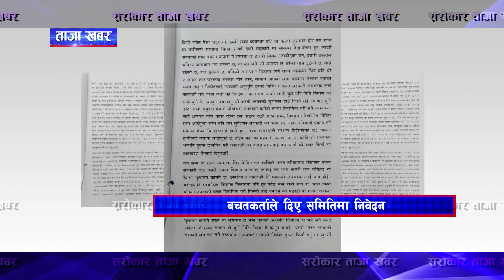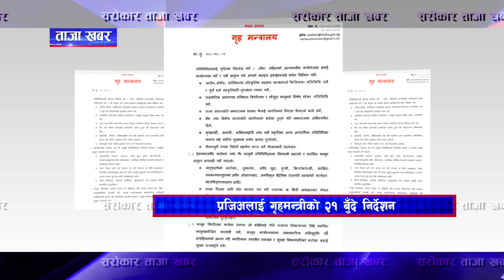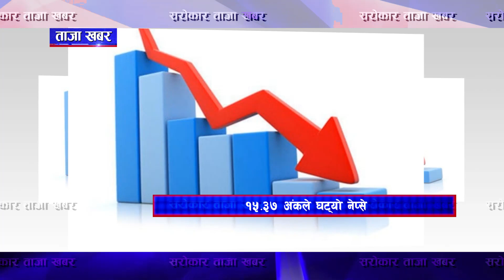ताजा खबर II Sarokar Taja Khabar II 2080-12-08 II 7:00 PM II Sarokar TV HD